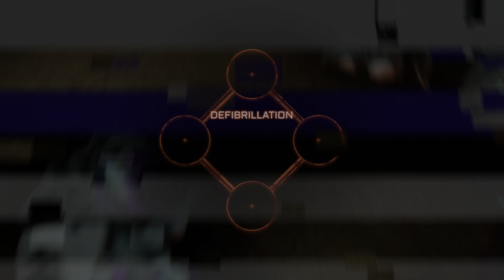تختيم لعبه RAGE 2 PART 7 (PS5) 4K HDR Gameplay